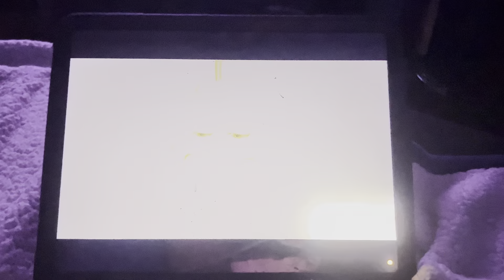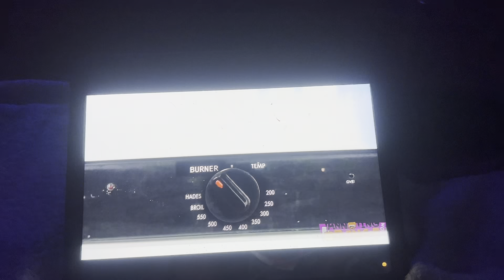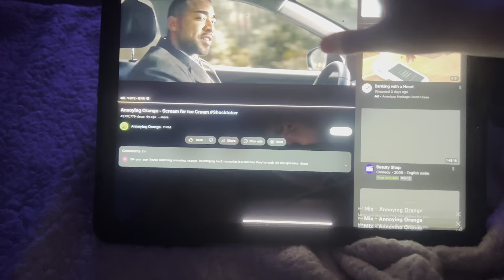April 30, 2023